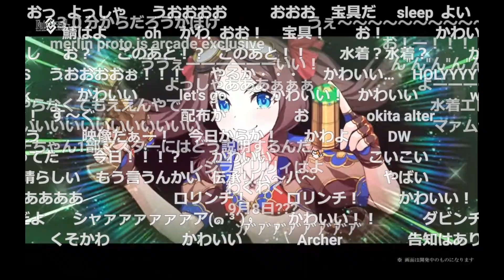水着ダヴィンチ 宝具 Fate/Grand Order